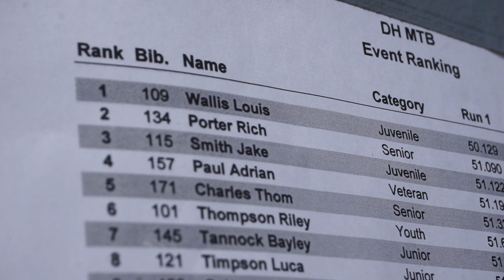BULLTRACK WORLD CHAMPS IN PANTS!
In this video we head down to watch our local race at the bull track after being out injured.